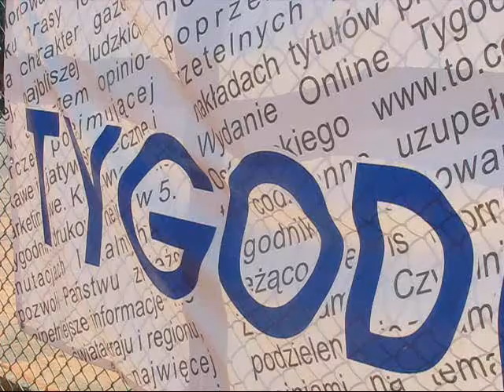Korona HiD Ostrołęka MKS Przasnysz